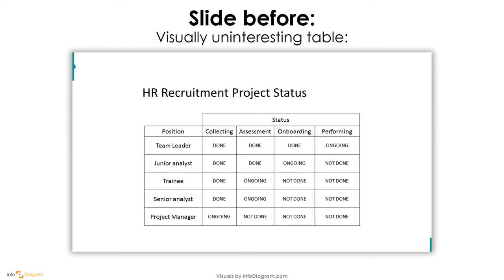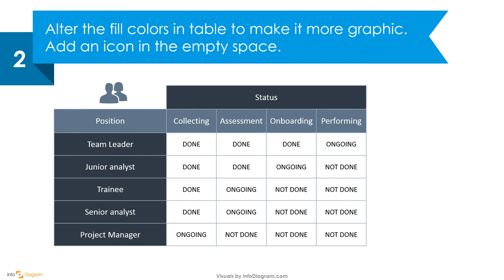How to Show Progress in PowerPoint - TRAFFIC LIGHTS in PowerPoint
Let Infodiagram show you How to Show Progress with TRAFFIC LIGHTS in PowerPoint.
🔺 DOWNLOAD THIS POWERPOINT PPT PRESENTATION TEMPLATE How to Create Creative Traffic Lights Graphics in PowerPoint

In this video, you will see an example - a presentation sample with TRAFFIC LIGHTS in PowerPoint. You can download it with a one-click.

How to make an awesome Progress with Traffic Lights in PowerPoint in a minute? Use more visuals & illustrations instead of text. See examples of PPT graphics and editable slide diagrams. Thanks to them you can create professional and easy to understand slides.